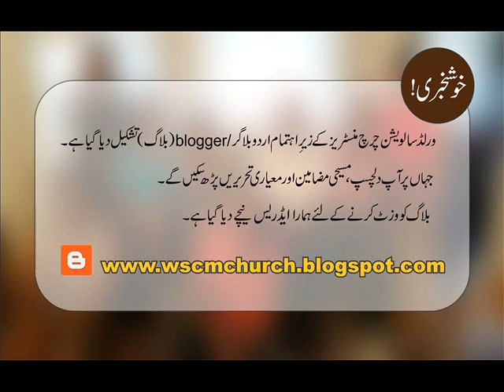Pastor Shahzad ilyas"360"Kia Aap Ko Yaad Hai?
اگرآپ ان پیغامات سے برکت پا رہے ہیں تو دوسروں کے ساتھ شیئر کیجیئے، کومینٹس اور لائک کیجیئے ,اور بتائیے کہ ان پیغامات کےذریعے خدا کس طرح آپ کی زندگی میں کام کر رہا ہے